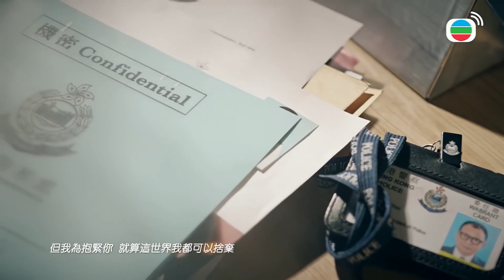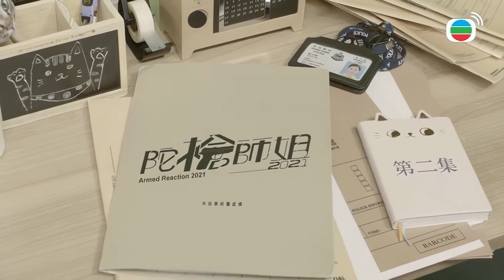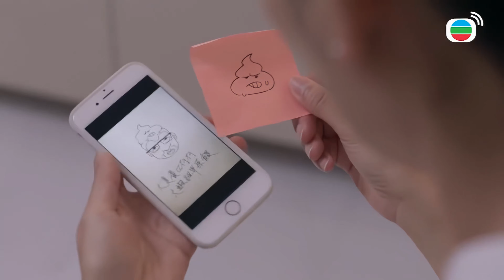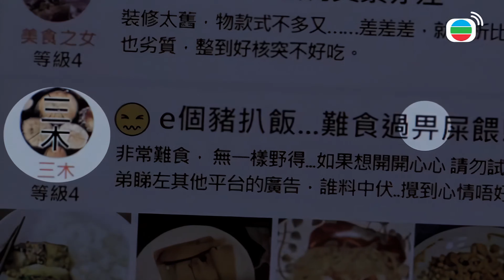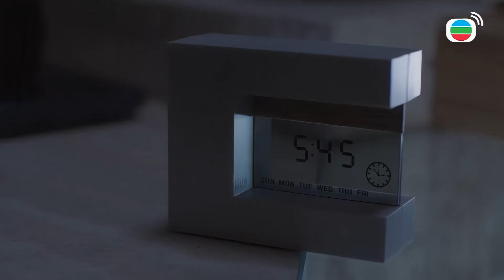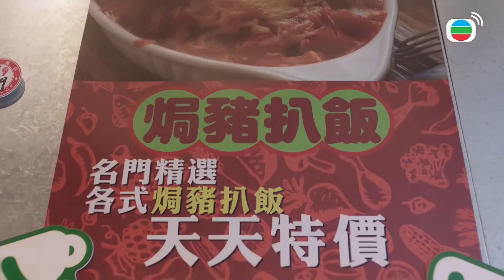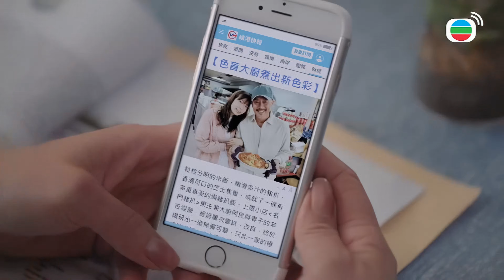TVB Drama 陀槍師姐2021 4K 60FPS 2/30｜漢森、安娜同住安全屋｜宣萱 陳豪 滕麗名 許紹雄 羅子溢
宣萱 陳豪 滕麗名 許紹雄 羅子溢  陀槍師姐2021 4K 60FPS 2/30｜TVB Drama

漢森、三元、安娜等不及拆彈專家到來，決定親自拆除計時炸彈。漢森與安娜被安排同住安全屋接受保護，安娜得知能與心儀男神「同居」興奮不已，漢森卻萬分不情願。安娜帶同愛貓住進安全屋，漢森對安娜的不滿俱增，跟她約法三章。達華與兄弟吳丹基為社團元鷹頭目浩南出頭，到另一頭目程百強的芬蘭浴搗亂險被擒，後得元鷹師爺張耀忠揭破事件，始知遭利用。漢森根據三元的線索在快餐店遇上炸彈客，不知就裏的安娜意外觸怒炸彈客。